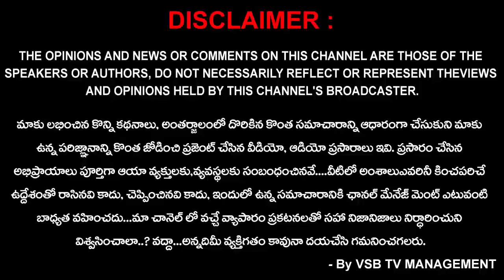మీ పిల్లలు అత్యున్నత స్థాయికి చేరాలంటే తిరుమల మంచి ఛాయిస్... || VSB TV